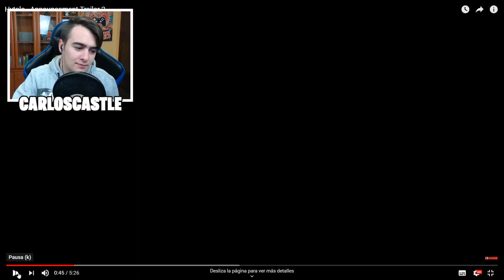RECREAN al 100% el TRAILER de HYTALE en MINECRAFT! 😍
En el vídeo de hoy vamos a videoreaccionar al trailer de hytale hecho en Minecraft! Por fin vemos un HYTALE VS MINECRAFT como debe ser! ¿Me regalas tu LIKE?